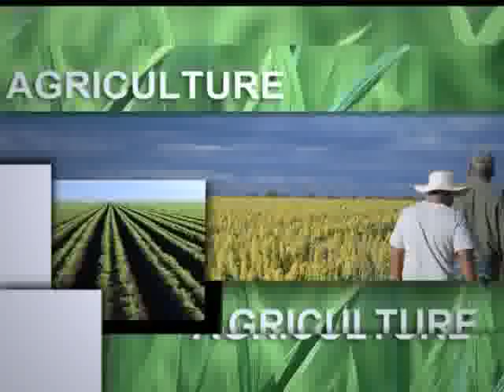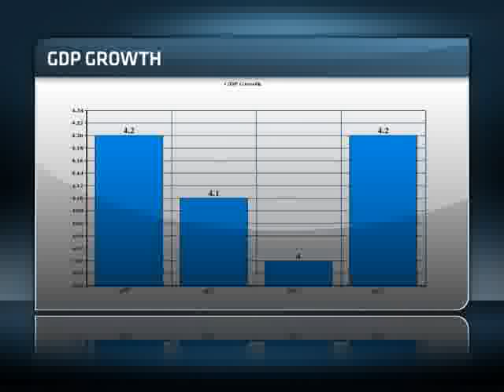Invest Africa Episode 30: Mauritius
Mauritius is home to roughly 1.3-million people.  The country's four-tier economy (sugar, textiles, tourism and financial services) has shown solid macro-economic performance.  The country still remains fragile due to the uncertainty of the global environment.

Experts discuss the opportunities and challenges associated with investing in Mauritius.